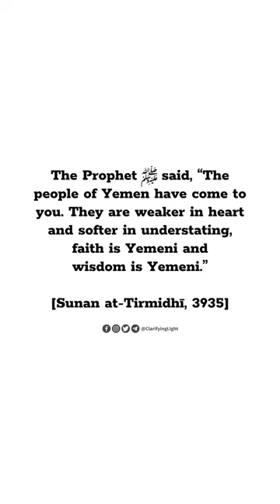This Yemeni child is crying because he missed the congregational prayer in the Masjid 💔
The Prophet said, "The people of Yemen have come to you. They are weaker in heart and softer in understating, faith is Yemeni and wisdom is Yemeni."

[Sunan at-Tirmidhi, 3935